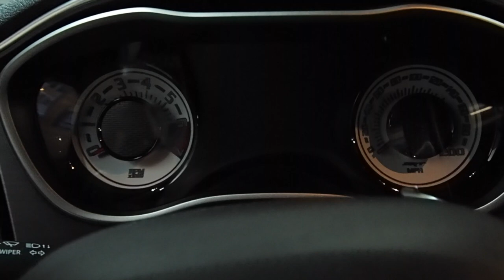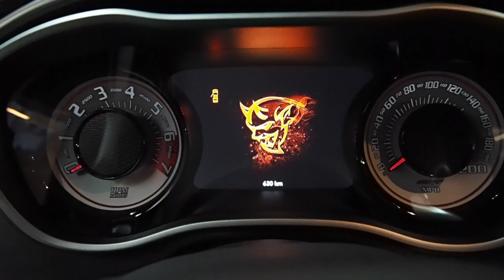Autopartner American Cars - CHALLENGER DEMON - Wir fahren mit dem roten Schlüssel (über 800PS!)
In diesem Video zeigen wir euch den Dodge Challenger Demon. Dieses PS-Monster ist mit Semi-Slicks und einem 6.4l Motor ein absolutes Biest.